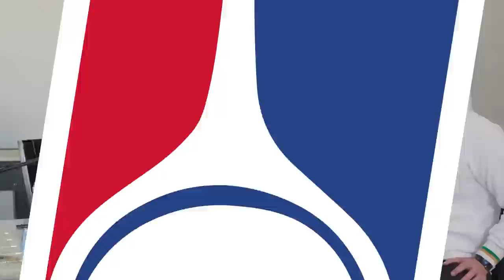CHRISTIAN YELICH ON NEW BASEBALL RULES + LOTTERY BALL WINNER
00:00 Intro
02:25 College Basketball
22:32 Big Cat’s Hypothetical
32:33 Russell Wilson
39:43 Paul vs Fury
47:58 Sixers/Celtics
51:54 Who’s Back Of The Week
01:09:34 Christian Yelich
01:55:45 Lottery Ball

Wild sports weekend and we talk about all of it. College Basketball Saturday was insane with a bunch of upsets and buzzer beaters. Baseballs new rules are complete chaos. Paul vs Fury, PFT and Big Cat talk about how bad their teams suck and more. Who's back of the week including LIV Golf and Billy almost found a bone in the East River. Brewers outfielder and MVP Christian Yelich joins the show to talk about the upcoming season, our lifelong bet with him, the funniest times he's been ejected and tons more. We finish with the lottery ball and we have a winner.

Get Coors Light delivered straight to your door with Drizly or Instacart by going